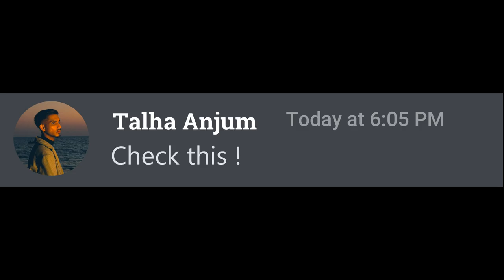Talha Anjum's Versatiliy | A Day With Beef It